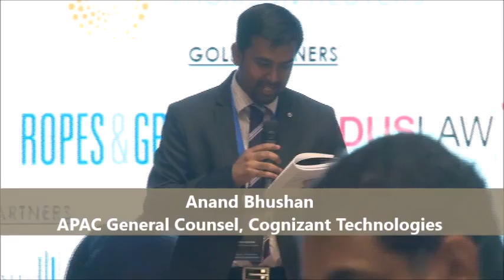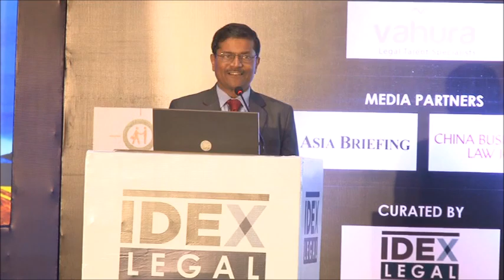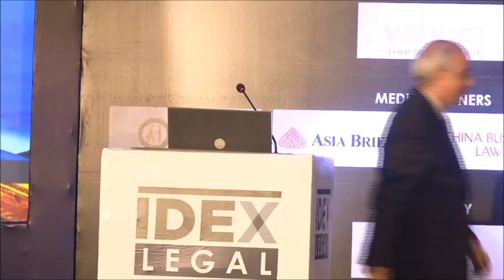LCC Mumbai 2016 : Valedictory Session: "Ethics and Morality in Public Life"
The 13th edition of Legal Counsel Congress (LCC) ended on a great note with Mr. Santosh Hegde delivering an emotional yet powerful speech about the ethics and morality in public life.